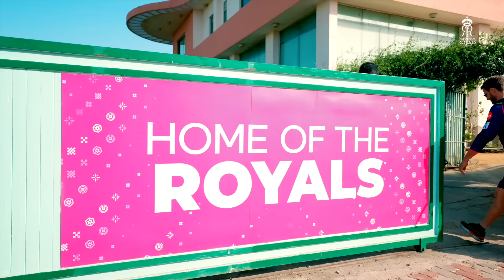IPL 2024: RR Team's First Training Session | Royals Family | HallaBol | Rajasthan Royals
“I will give you a plan for Rajasthan. You bring me attitude and effort everyday.”

As the IPL season 2024 commences, its time for the RR team to gear up for their first IPL match. Watch this RoyalsFamily video where the RR players start their first training session. 🤞 Wishing the RR team good luck, let's keep cheering HallaBol for the team like true RR fans!

First training session check 🔥💪

About Us:
This is your one-stop destination for all the news related to the Rajasthan Royals. Catch up on all the updates about the upcoming IPL matches, hard-core net sessions, dressing room discussions, and celebrations. Apart from cricket related news, interesting games, quizzes, and off-field banter will also be served to you.